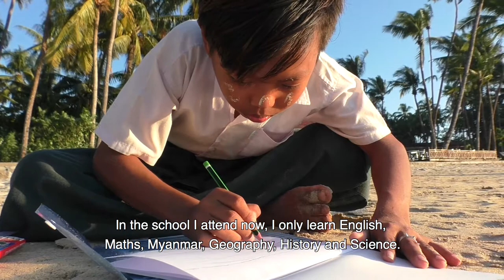Artistic Ambitions by Wai Yan Soe, Myanmar 2019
This film is part of a series of short films created by children aged 10-17 who are in and out of school in Myanmar.

It was created in cooperation with The One Minutes Foundation in November 2019 on the theme of 'Children's Voices for Education'.

This project is supported by UNICEF and KOICA in collaboration with the Ministry of Education and the State Education Department in selected states in Myanmar.